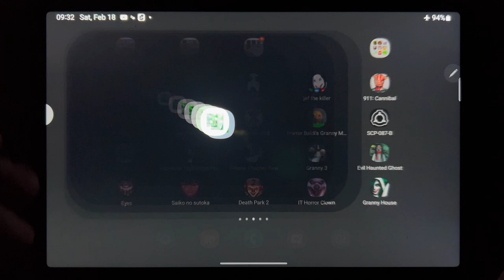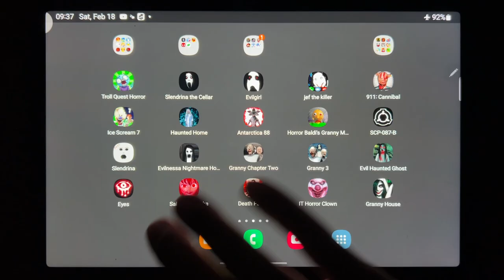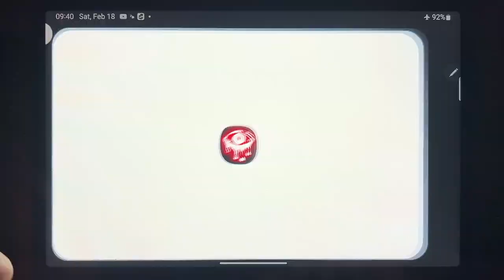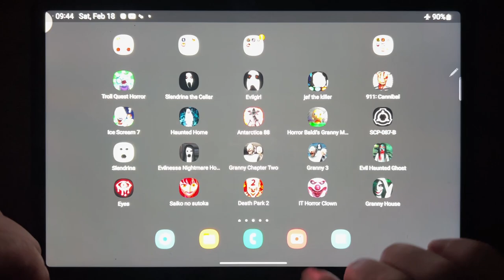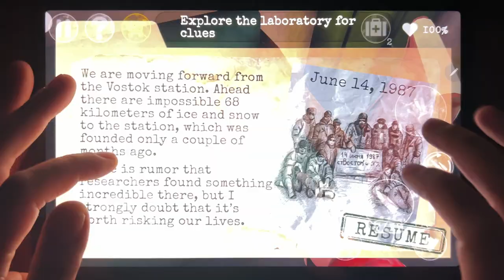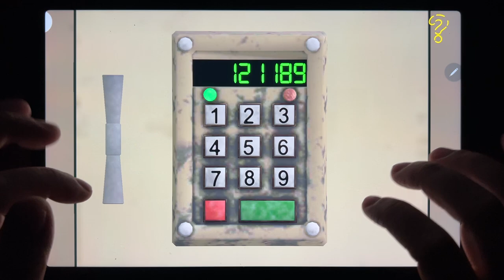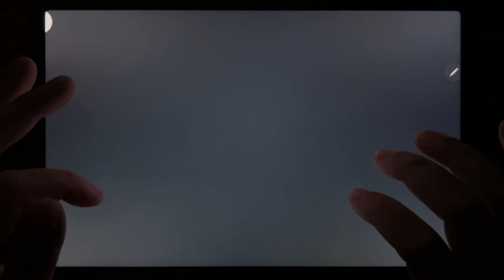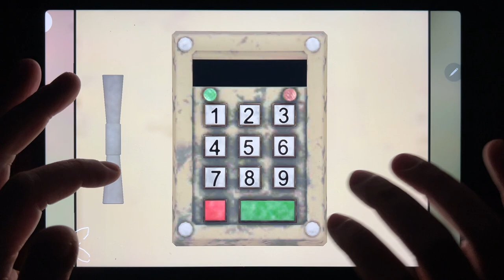Horror games: Troll Quest Horror, Ice Scream 7, Slendrina Free, Eyes, Evil Girl, Antarctica 88....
Troll Quest Horror, Ice Scream 7, Slendrina Free, Eyes, Evil Girl, Antarctica 88, Granny Chapter Two, Death Park 2